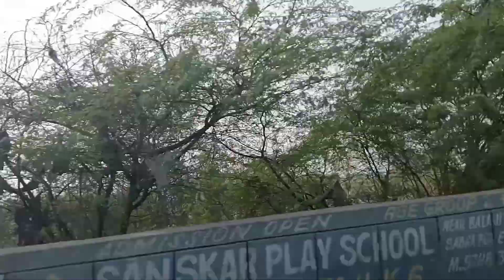Garibo ka Goa || Aaj dost ne kya Frank 😂😂||Delhi to Chauhan Patti Vlog and Masti vlog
Sachin Vlogs World 🌎
About video
Hello bhaiyo tum mara bhai aa gaye fir se ek New video ke sath to aaj ka sin kuch esa hai ki aaj ke vlog hai ham jese garib ka Goa ki masti aap ne to dekh li hogi video or dosto ne to Frank bhi kar. Diya or ehe vese daily vlog sath aap ko pasand aaye to please like and comment share karo and subscribe bhi kar dena chalo milte hai aag li video me thank For watching my video byyy